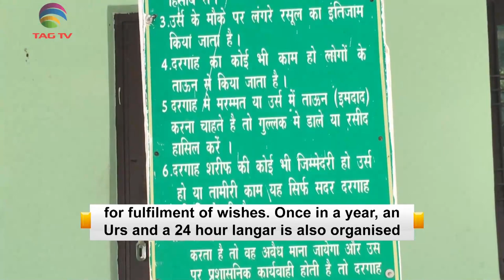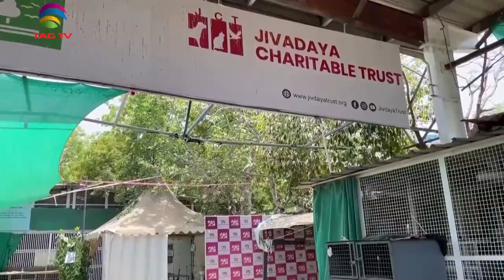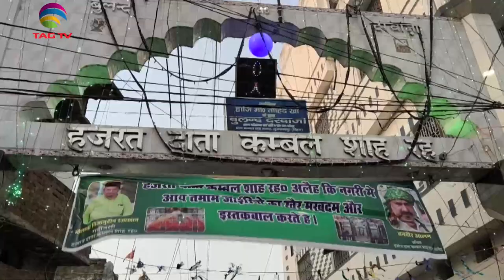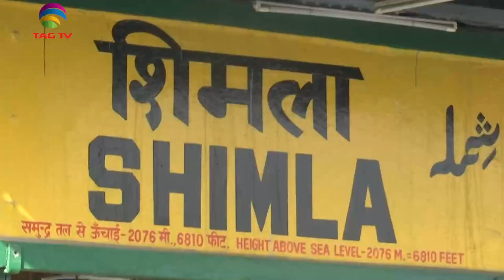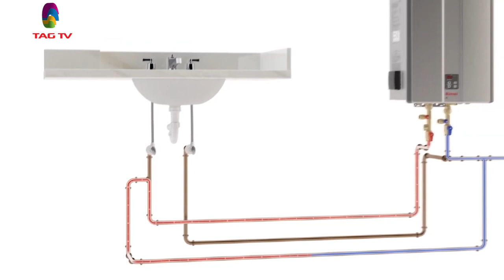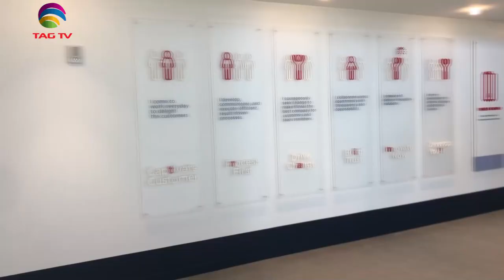'My India' Show featuring India's Mosaic @TAG TV Saturday Special Magazine Show - May 21, 2022